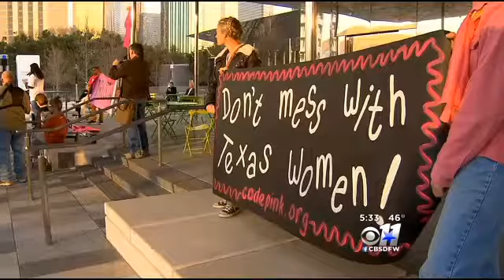Court Reviews Hobby Lobby Birth Control Case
Court Reviews Hobby Lobby Birth Control Case EBOLA - HEALTH

Health care,
Health insurance,
Mental health,
Health department,
Public health,
Health food,
Mens health,
Group health,